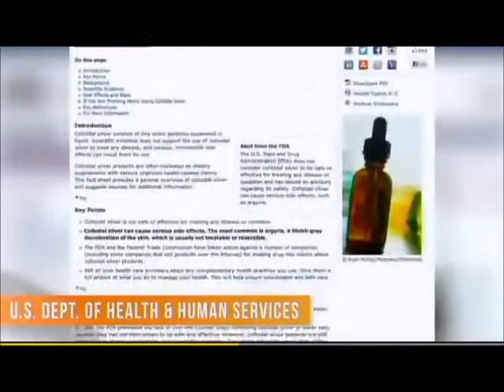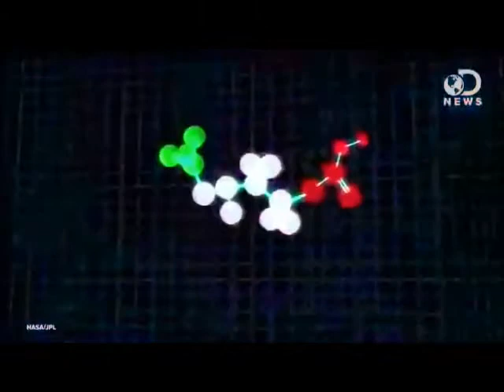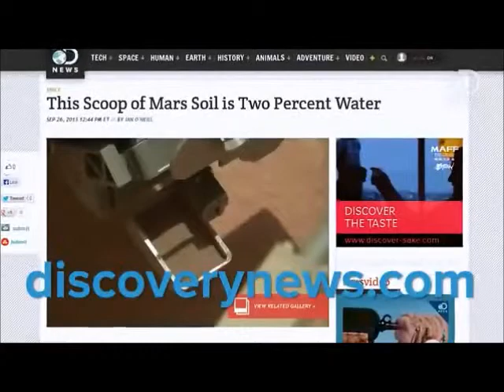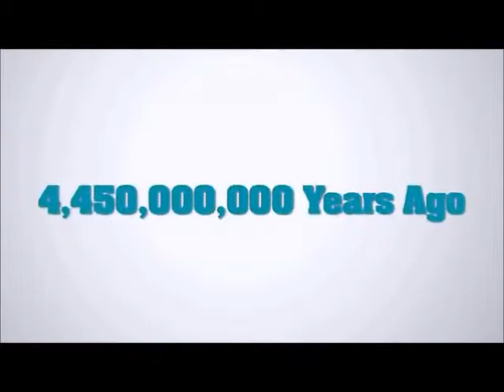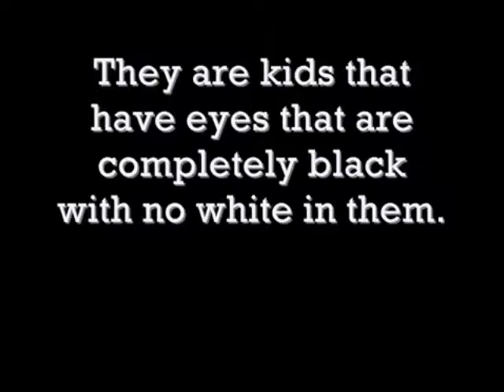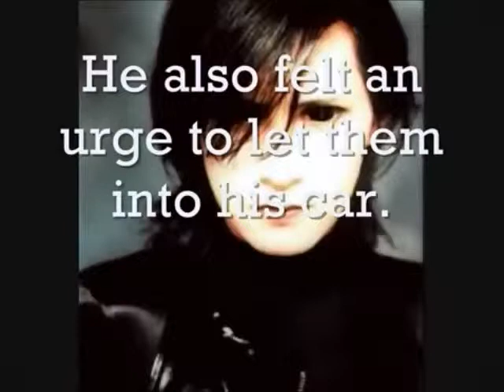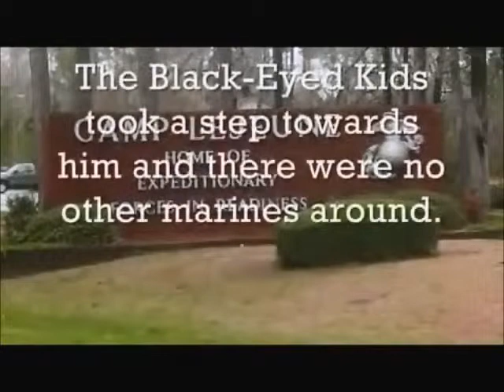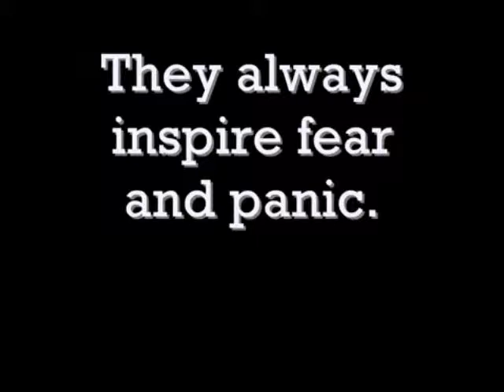The Big Time Paranormal Report #30